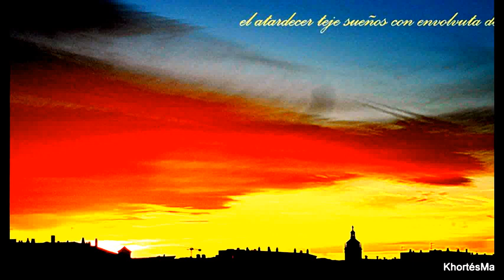Vuestras,…mis fotos de la Accitania, más votadas en mi muro de Facebook. xKhortésMagán©2016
Capturas aprendiendo... La Accitania RESERVADOS TODOS LOS DERECHOS. KhortésMagán©2016